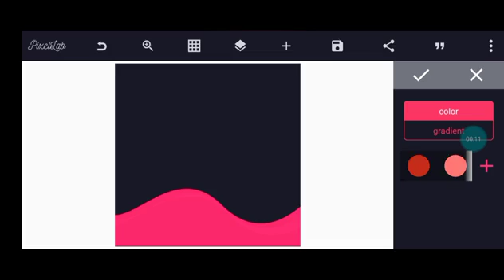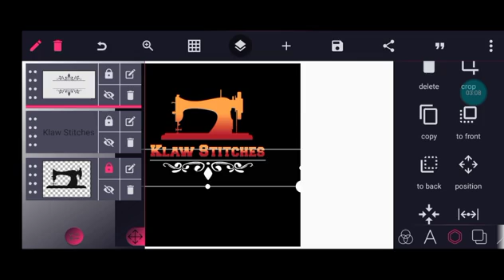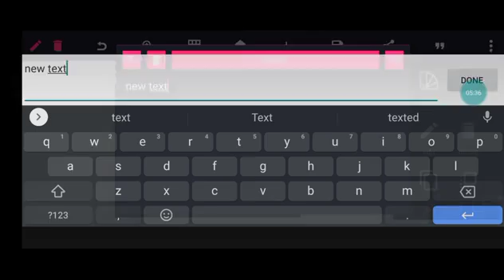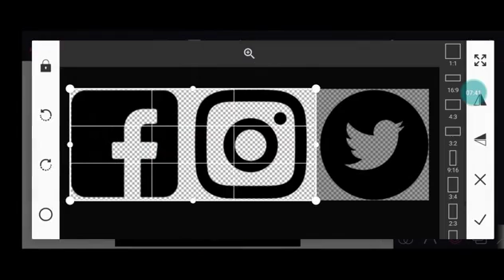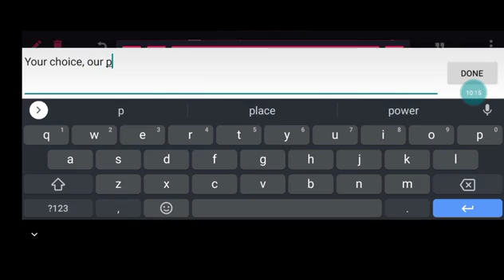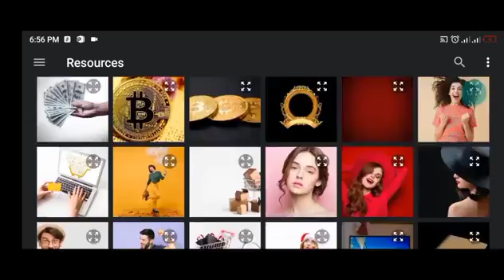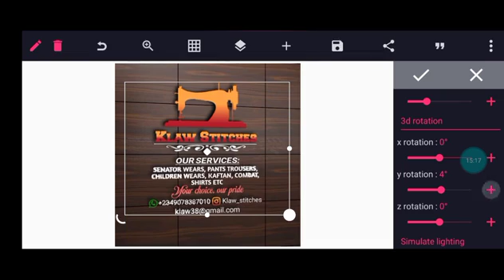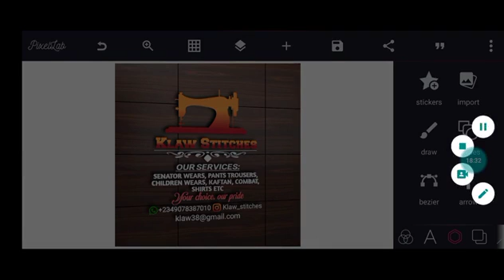How to create a 3d mockup in pixellab ( pixellab tutorial)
In this video, you will learn how to create a 3d mock up logo from scratch using pixellab , there were others site that can be use for mockup like (photopea and photo G) but you can also create a mockup logo in pixellab
In photopea, you need to firstly download psd files, but in photo G, there are already made psd you'll just choose and upload
I will upload another video on how to mock up in photopea and photo G later

You can get all the materials used in 👇
Favpng.com
Pngtree.com
Pinterest.com
and other websites used in downloading PNG files

Olapea Creative Designs

Olapea_creative_designs